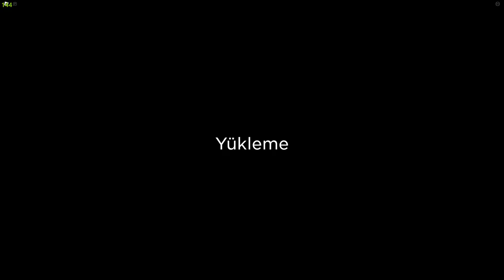HERKES ÖRÜMCEK KÜBRA NİSA | ROBLOX SPİDER [ ÖRÜMCEK ] | HAN KANAL KÜBRA NİSA